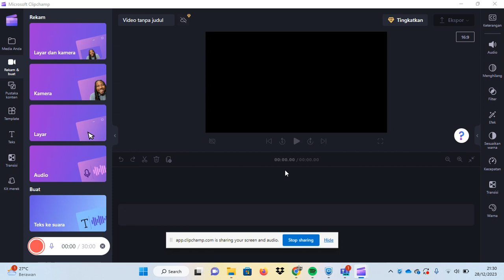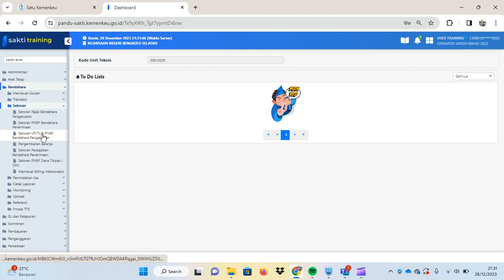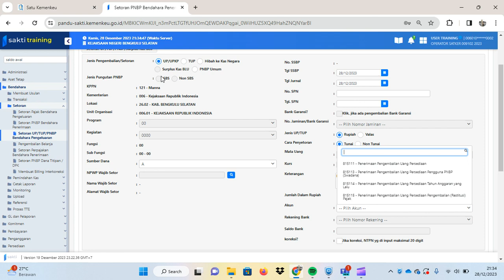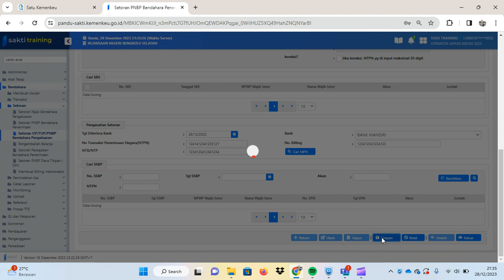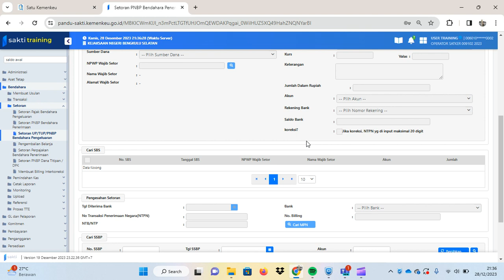Cara Mencatat Setoran Sisa UP atau TUP TA 2023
LANGKAH SETELAH PENYETORAN SISA UP/TUP DI SAKTI

1. Masuk ke Modul Bendahara → Setoran→Setoran UP/TUP/PNBP Bendahara Pengeluaran
2. Klik tombol Rekam

1. Pada kolom jenis pengembalian/setoran, pilih UP/UPKP (jika ingin menihilkan sisa TUP, pilih TUP).
2. Pilih sumber dana sesuai dengan yang tersedia pada tombol drop down, kemudian pada kolom NPWP
wajib setor pilih NPWP satker/bendahara pengeluaran.
3. Isikan tanggal SSBP sesuai dengan tanggal setor riil.
4. Pilih jenis UP/TUP rupiah
5. Pilih cara penyetoran tunai/non tunai
5. Isikan kolom keterangan, jumlah sisa UP/TUP yang akan disetorkan

1. Lengkapi kolom Pengesahan Setoran (tanggal penyetoran, NTPN, Kode Billing, NTB/NTP, dan nama
bank/pos tempat menyetorkan sisa UP/TUP sesuai dengan transaksi riil). Jika sudah, klik Simpan